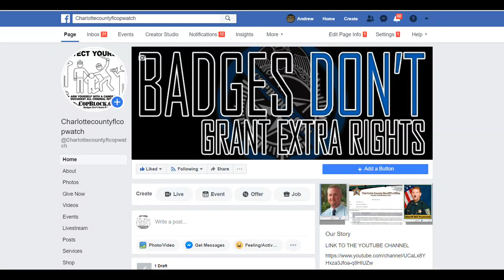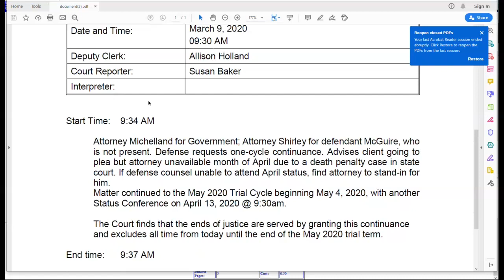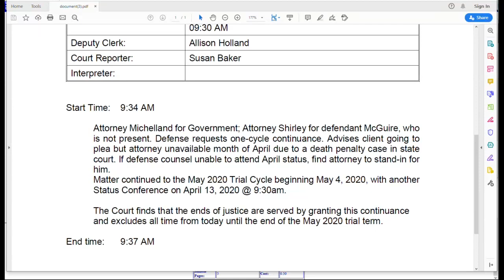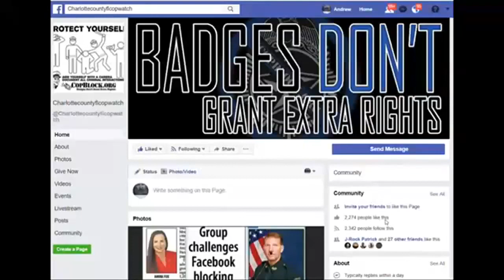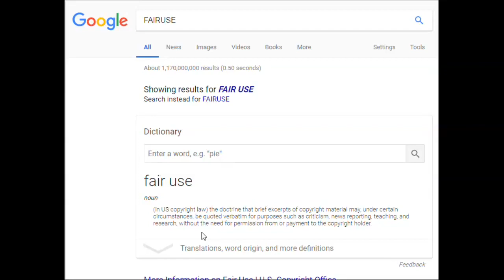IAN MCGUIRE TAKING PLEA DEAL ON FEDERAL FELONY CHARGES MESSING WITH MAIL PHONE ACROSS STATE LINES'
AUDIT,COPWATCH